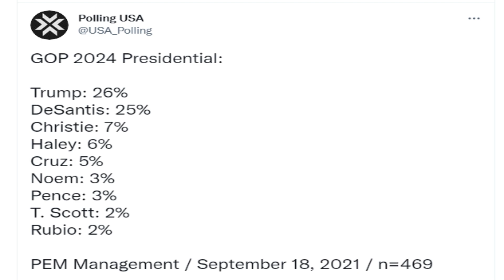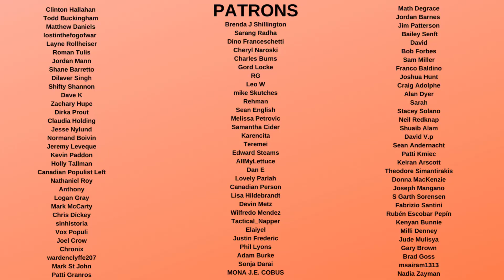Trump Ditched by his own people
Donald Trump support among his own party has fallen sharply according to a new poll, and he is currently tied with DeSantis for the lead. This shows that many are doubting him, and it will cause him to lose focus